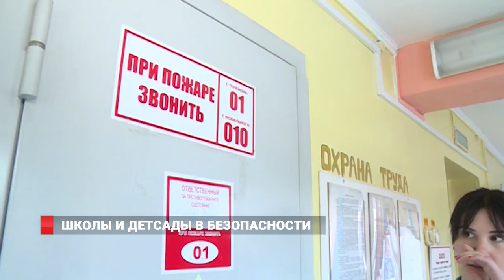ПОЖАРНАЯ ТРЕВОГА В САДИКЕ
Школы и детсады в безопасности: если тревога, то только учебная. На подготовку школ и детских садов к учебному процессу в этом году было выделено 440 миллионов рублей. В 36 школах и садах  проведен ремонт противопожарных водопроводов. Это совокупность трубопроводов и технических средств, обеспечивающих подачу воды к пожарным кранам. В 7 школах и 20 детских садах установлены  противопожарные двери. В 9 детсадах организованы дополнительные эвакуационные выходы.